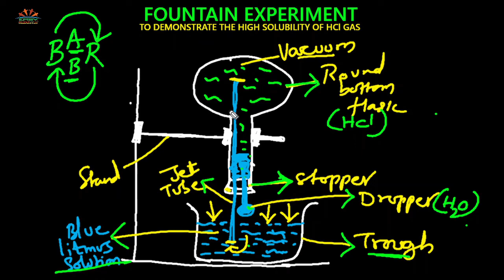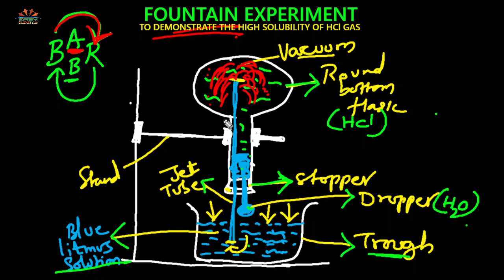HCl | Fountain Experiment | To prove its High Solubility | Tamil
HCl Lab Preparation :-